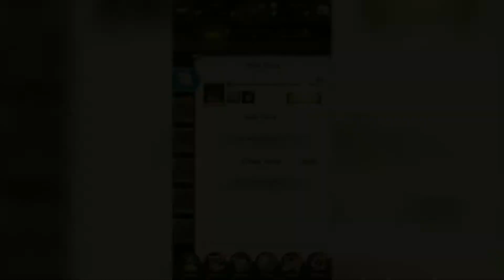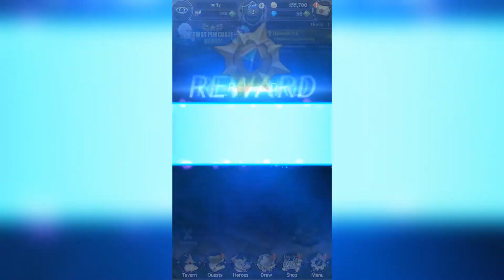The Seven Deadly Sins Grand Cross: Gameplay Walkthrough - Part 6 (No Commentary)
The Seven Deadly Sins Grand Cross: Singe player Story-mode Gameplay Walkthrough - Part 6 No Commentary.

Daily uploads of everything gaming.

Features of The Seven Deadly Sins: Grand Cross

▶ A brand-new turn-based RPG! A novel approach to combat! A strategic combat system utilizing skill synthesis.
Skills with the same star rank upgrade to a higher rank when they're next to each other!
Feel the thrill of battle with each turn in the dynamic combat system.
Combine cards and use them to trigger an ""Ultimate Move"" to decimate opponents!
Create your own strategy by combining the unique skills of [The Seven Deadly Sins] characters.

▶ Cooperate with friends

▶ Build your very own team in the [The Seven Deadly Sins]!
[The Seven Deadly Sins] heroes assemble!
Dress up your characters in exclusive, never-before-seen outfits!
Hairstyles and accessories galore to suit your customization needs!
Check out the new looks of [The Seven Deadly Sins] characters!

▶ The original world recreated in detail - the animated story beautifully reborn!
The continent of Britannia has come to life! The Holy War that ended 3,000 years ago begins anew.
Experience high-resolution 3D animated cutscenes and prepare for the Holy War alongside the characters of [The Seven Deadly Sins].

▶ Characters rendered in AR, and various other easter eggs await you